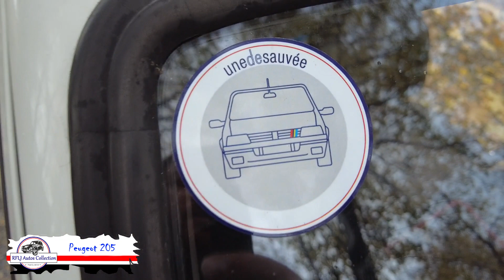[Essai] Des nouvelles de la Peugeot 205 de René ! peugeot #205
Deux ans et demi que vous n'aviez pas eu de sujet sur la 205 de René alors c'est le moment d'y revenir !